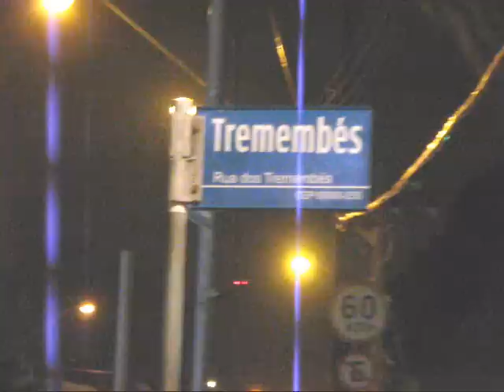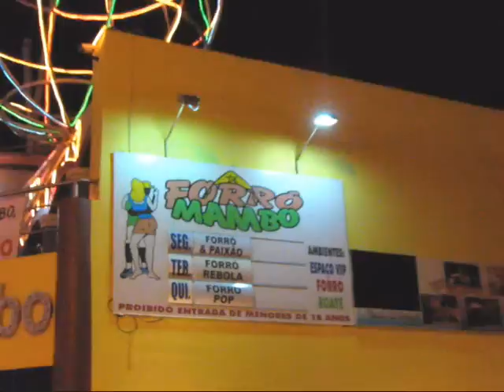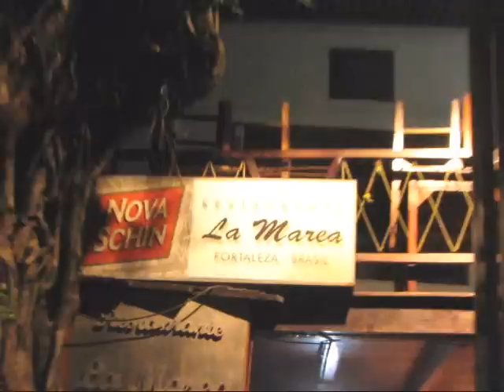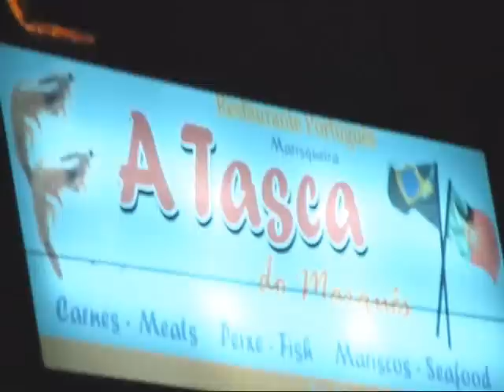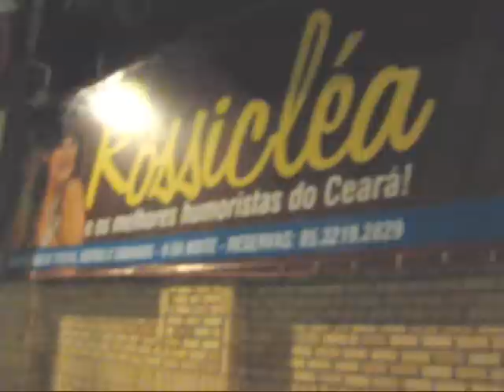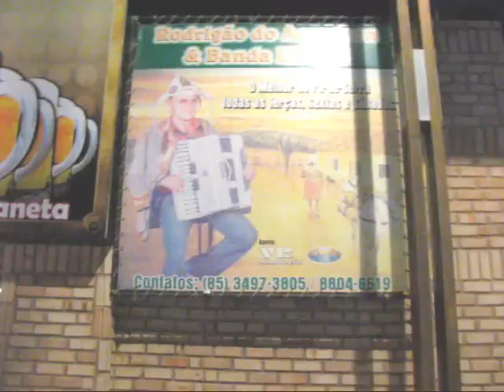Praia de Iracema inFoko - Vida noturna dos anos 90 à 2000 - Fortaleza Ceará-BR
TeFoko: A Praia de Iracema emplacou-se como área de agito nas segundas-feiras.
Tal dia de semana firmou-se há três décadas com ascensão do bar PiRATA que é conhecido internacionalmente. O bar fica em frente à Lupus Bier. A Lupus é de origem gaúcha. -
-  Kekê Karaokê realizou shows nas filiais das cidades de Encantado e Lajeado no Rio Grande do Sul e na Lupus Land de Florianópolis-Santa Catarina.